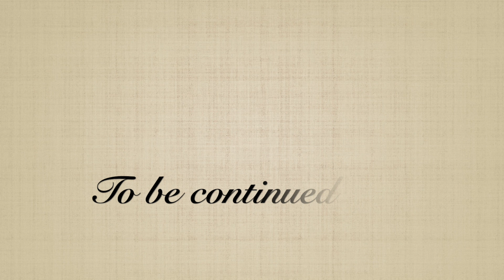【人気の猫写真 2022年9月】NEKOくらぶ Sep/2022 ～ネコ好きはヤメラレナイ～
猫好きのための交流の場「NEKOくらぶ」。猫の写真、動画、それらに対するコメント等を通じて猫好きで楽しむことを目的としたアカウントです。NEKOくらぶ※で人気だった投稿作品を毎月紹介しています。

東京カメラ部および分室では、写真を「見る楽しみ」を提供することを通して、微力ながら皆様にわずかな時間でも癒しをお届けしたいと思っております。

※ファン総数555万人を超える日本最大級の審査制写真投稿サイトを運営する東京カメラ部のNEKO写真部門です。Instagram、Facebookで運営をしています。
※各自、政府、自治体など公的機関の指示に従った行動をお願いします。
※東京カメラ部がYouTube、Facebook、Instagramのサービスを利用して運営しているもので、Google社、Meta社・Instagramとは一切関係ありません。